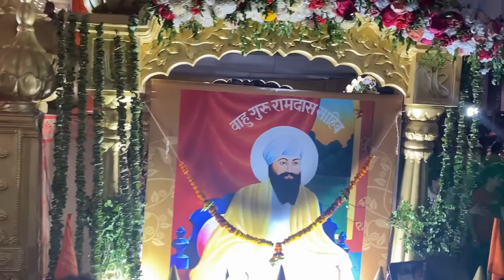Nagpur Ramnavmi shobhayatra Live 2023 || 85 खूबसूरत झांकियां ।श्री राम जन्मोत्सव 2023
Nagpur Ramnavmi shobhayatra Live 2023 || 85 खूबसूरत झाकिया ॥ Poddareshwar Ram Mandir

1.Ramnavmi 2023

2.Ramnavmi sobha yatra nagpur 2023

3.Ramnavni shobha yatra nagpur

4.Ramnavni  coming soon status 2023

5.Ramnavni coming soon 2023

6.ramnavni special 2023

7.Nagpur

8.Nagpur vlog

9.Nagpur updates

10.Ramnavni nagpur 2023

11. nagpur ram navami shobha yatra 2023

12. shree poddheshwar ram mandir nagpur

Nagpur Ram Navami shobhayatra New update 2023 || शोभायात्रा कहाँ कहाँ से जायेंगी ।जानिए इस वीडियो मे